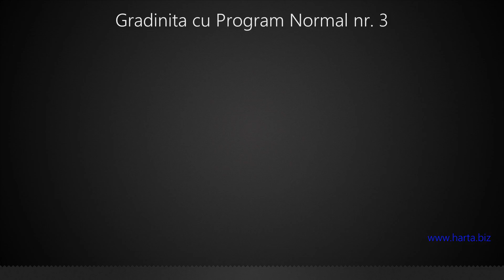Gradinita cu Program Normal nr. 3 Cacuciu Nou